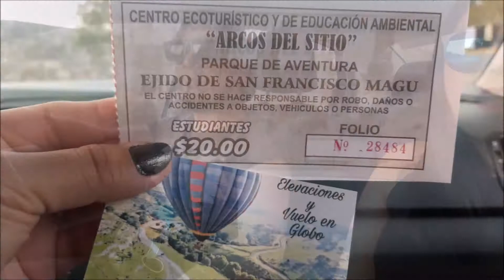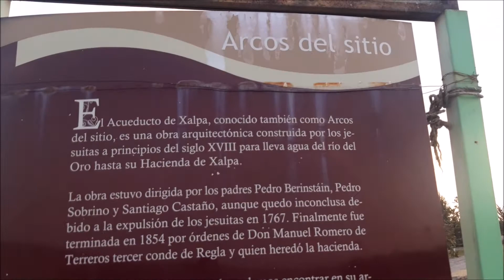Arcos del sitio🏛Tips de Viaje✨- Ven y Visita Tepotzotlán - JANE BOSC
Parte 2 de mi visita a Tepotzotlán!! =)